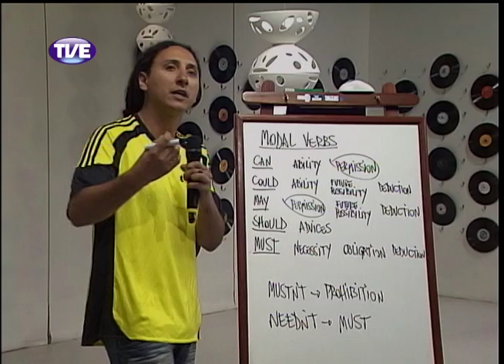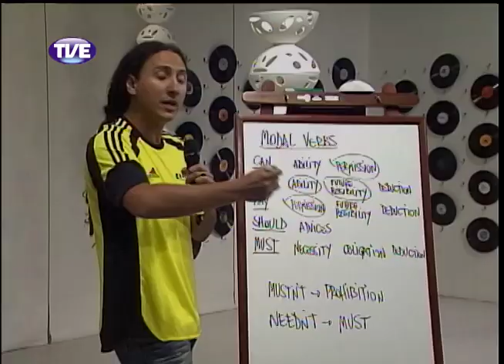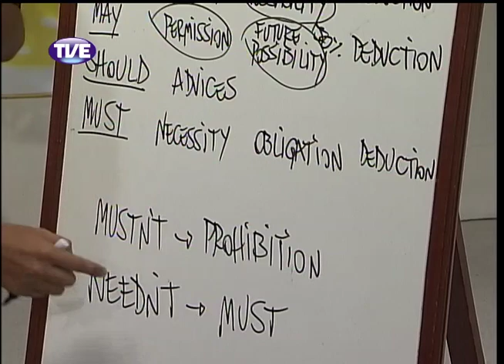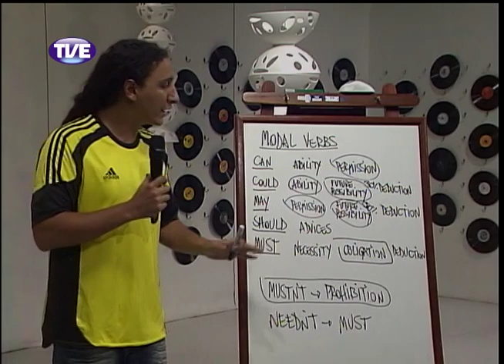RADAR 18/12/13 Bloco 2